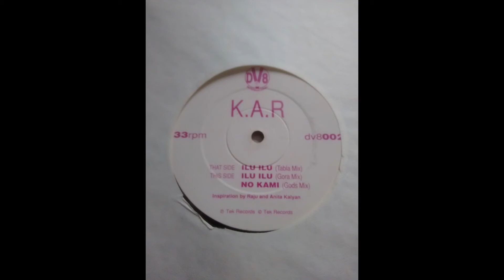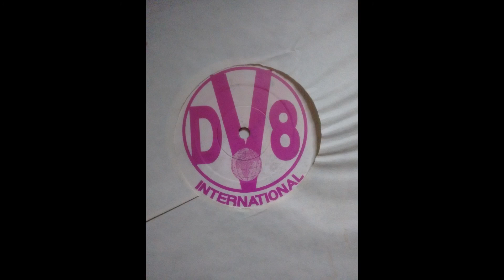K a r No Kami Gods mix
Final part of the Ilu Ilu release. This is more a downtempo techno release.
Really nice and not much info about them either.